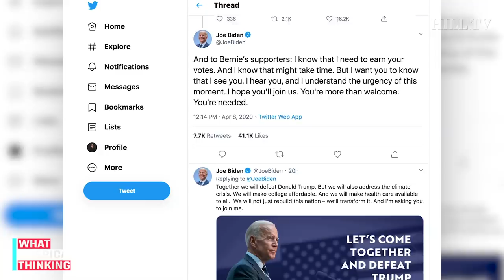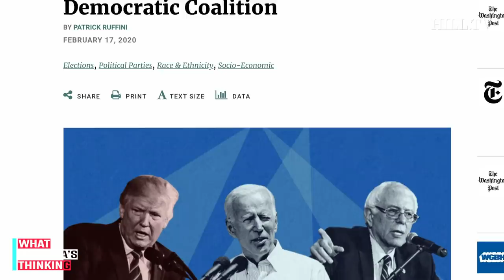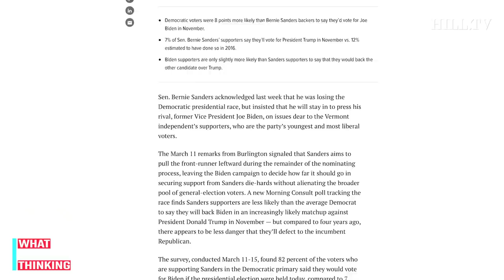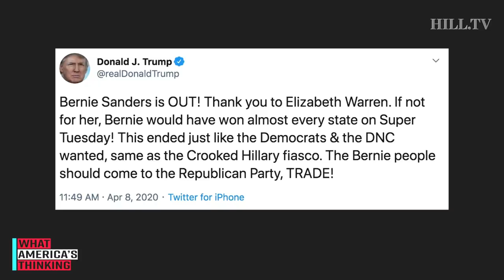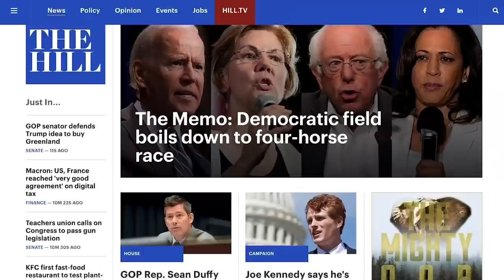Would you vote for the Democratic nominee?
On today's What America's Thinking, a new Hill-HarrisX poll finds roughly 8 in 10 Democrats say they will vote for the Democratic nominee for president. Morning Consult Reporter, Eli Yokley and Republican pollster Patrick Ruffini join Hill TV to discuss those voters who will say they won't "vote blue no matter who." This survey was conducted online within the United States from April 06-07, 2020 among 1000 registered voters by HarrisX. The sampling margin of error of this poll is plus or minus 3.1 percentage points. The results reflect a nationally representative sample of registered voters. Results were weighted for age within gender, region, race/ethnicity, income, political party, and education where necessary to align them with their actual proportions in the population.